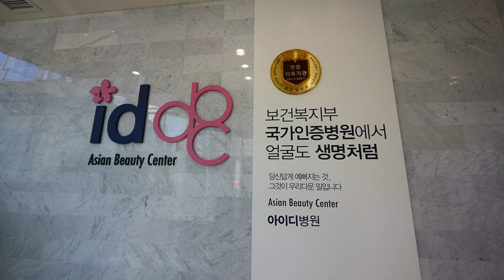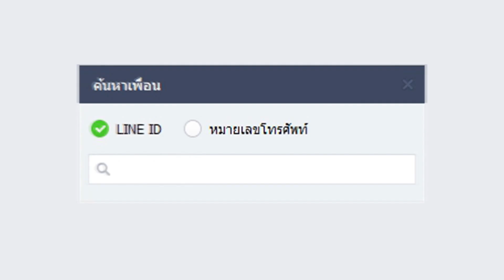ID MODEL TV SS 2 EP.6 เอิร์ธขึ้นเขียงผ่าตัดคนสุดท้ายแล้ว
ดูค่าใช้จ่ายในการผ่าตัด
♥ ปรึกษาแพทย์เชี่ยวชาญโดยตรง : @id_thailand
☎ โทร : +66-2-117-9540 หรือ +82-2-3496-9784 (จ-ศ:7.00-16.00)